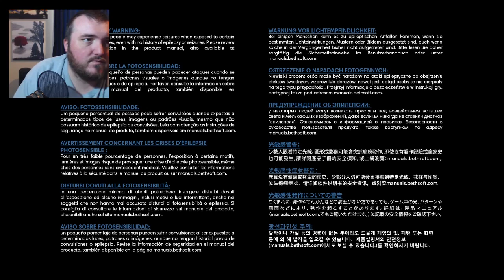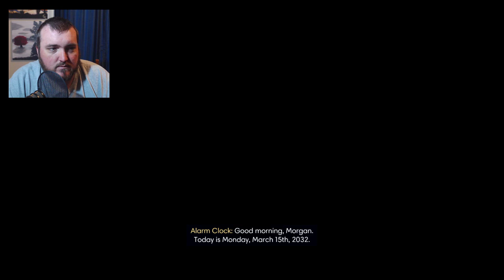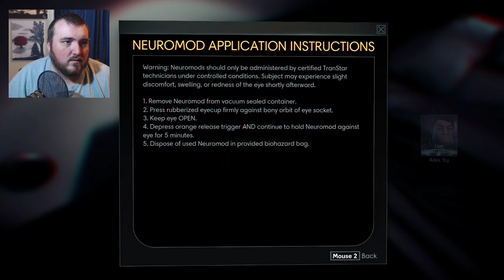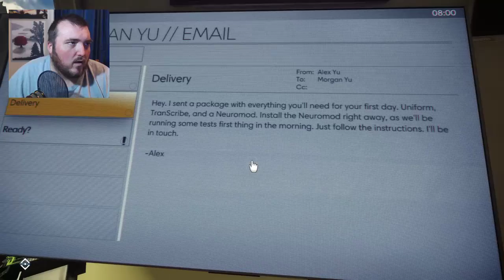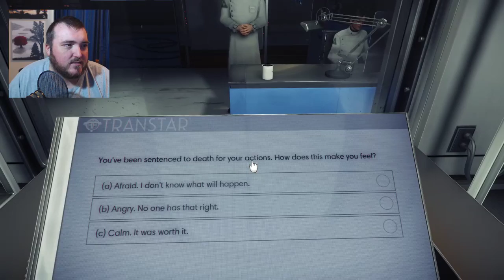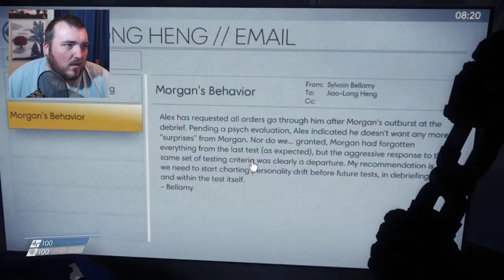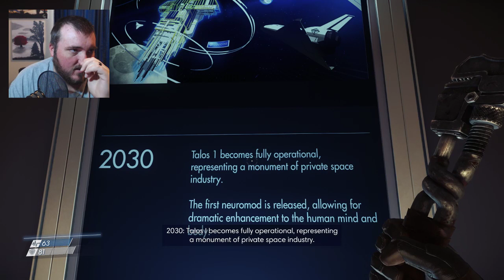Prey Beginning with Female Morgan Yu on Talos 1|| Prey 2018 PC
What's Up Heathens! Today on Prey we are starting at the beginning and fighting our way through Talos 1 as a female Morgan yu. We have been duped by our brother to relive the same day for 5 years. Now chaos has taken over and the mimics have infected the entire station.